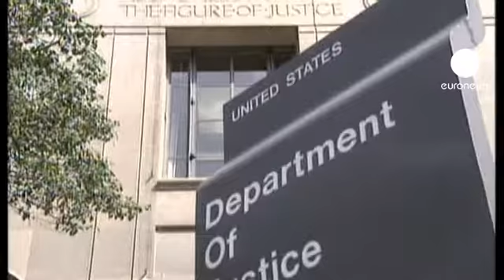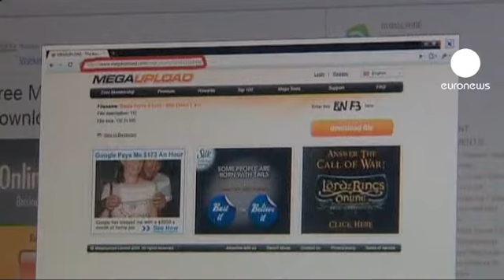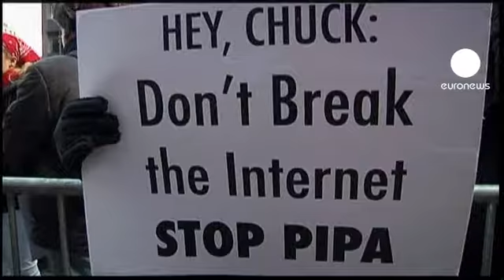بسته شدن مگ آپلود و آغاز جنگ اینترنتی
وزارت دادگستری ایالات متحده آمریکا روز پنج شنبه وبسایت مگ آپلود را به دلیل نقض قانون کپی رایت مسدود کرد.

پانزده دقیقه بعد، وبسایتهای اف بی‌آی، وزارت دادگستری ایالات متحده آمریکا و یونیورسال میوزیک طی حملات گروه نا‌شناس مسدود شدند.